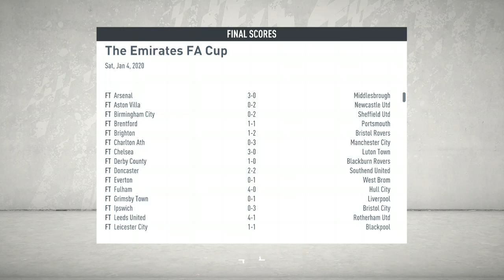Manchester United vs wovels fa cup